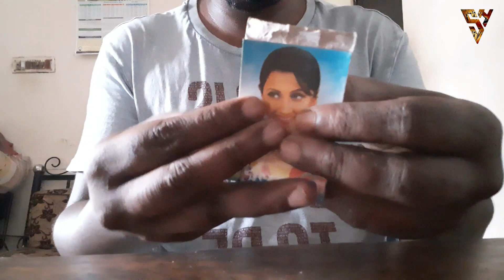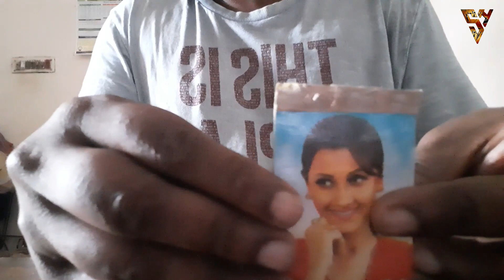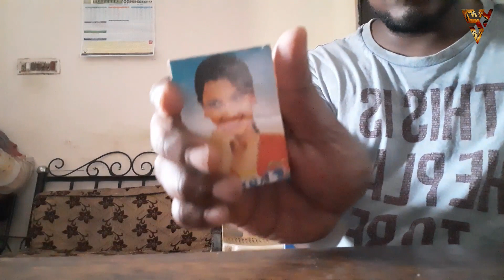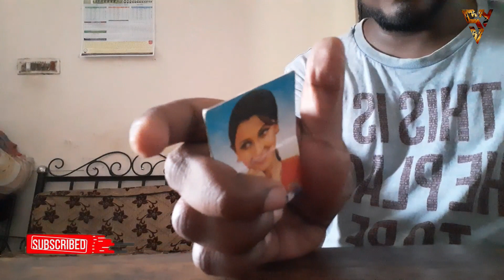নিজের ছবি বা তাস দিয়ে ম্যাচ বানানোর একটা অসারণ জাদু II Picture to Match Box Magic.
এরকম বিষ্ময়কর যাদু আরও দেখতে চাইলে এবং মিস না

That's my new Channel of Magic

টিএসসি ম্যাজিক

Bmc Collage

সেইটিপিনের ম্যাজিক ।

Allah Hafiz.